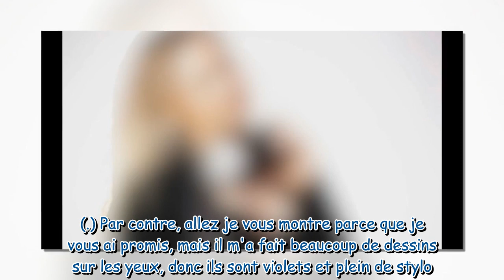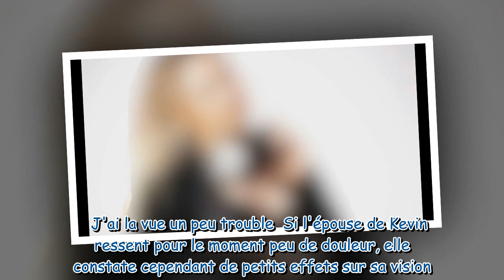Familles Nombreuses : Une maman cède à la chirurgie esthétique et lève le voile sur le surprenant ré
Familles Nombreuses : Une maman cède à la chirurgie esthétique et lève le voile sur le surprenant résultat